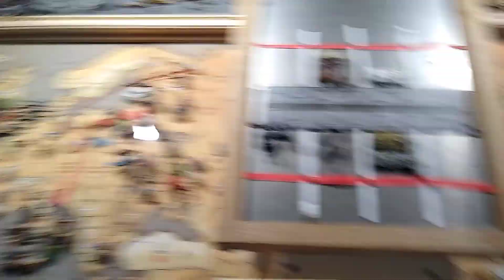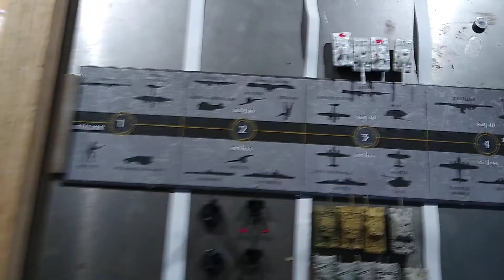Germany turn 4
There was a brief moment of confusion 8n the Baltic States battle, but after review it was clarified correctly. Germany lost 6 men in round 1 of rolling, and another 2 Infantry in round 2. Baltic States was taken by Germany with 9 tanks and 2 Artilary surviving.